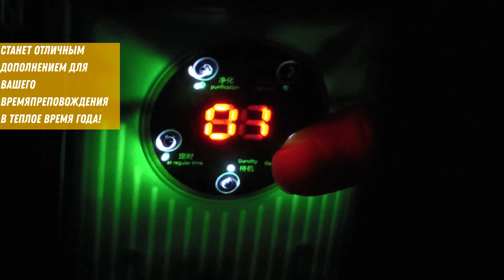Мини USB вентилятор настольный AirMulti green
Компактный настольный вентилятор станет незаменимым помощником не только в душном офисе и любом малогабаритном пространстве, но и в любой поездке, т.к. прибор имеет питание от USB. Сетевой адаптер в комплект не входит.